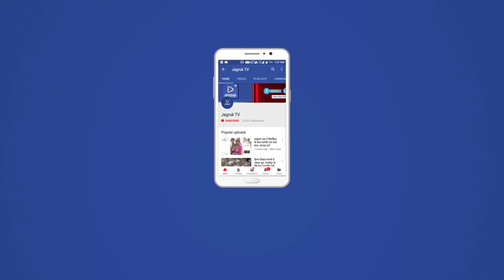JAGRUK TV : सिरोही : सिरोही जिले मेें लहराया एबीवीपी का परचम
सिरोही। राजकीय महाविद्यालय सिरोही के छात्र संघ चुनावों में चारों पदों पर एबीवीपी के प्रत्याशी विजयी रहे। इस प्रकार महाविद्यालय पर एबीवीपी का फिर से परचम लहराता नजर आया। अध्यक्ष पद के प्रत्याशी अनिल कुमार ने 1107 मत लेकर अपने प्रतिद्वंद्वी प्रकाश कुमार को 426 मतों से पराजित किया। वहीं उपाध्यक्ष पद पर एबीवीपी के हितेश पुरोहित ने 934 मत लेकर अपने प्रतिद्वंद्वी लक्ष्मण मीणा को 232 मतों से पराजित कर विजयी हासिल की। महासचिव पद पर एबीवीपी के प्रवीण पटेल ने 982 मत लेकर अपने प्रतिद्वंद्वी कलीम खान को 326 मतों से पराजित किया। संयुक्त सचिव पद पर एबीवीपी की दिव्या भाटी ने 1076 मत लेकर अपने प्रतिद्वंद्वी ध्रवी राठौड़ को 321 मतों से पराजित किया।

वही सिरोही महिला कॉलेज, विधी कॉलेज में भी एबीवीपी ने जीत हासिल कि इसी प्रकार आबूरोड़, शिवंगज में एबीवीपी ने जीत का परचम लहराया।